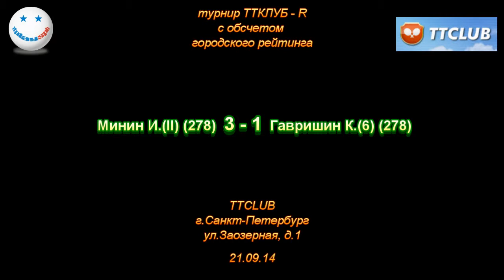ТТКЛУБ-R Минин И. - Гавришин К.